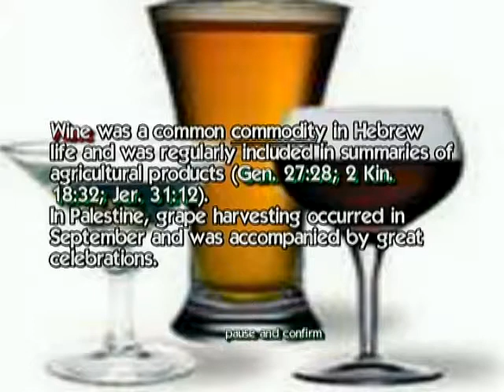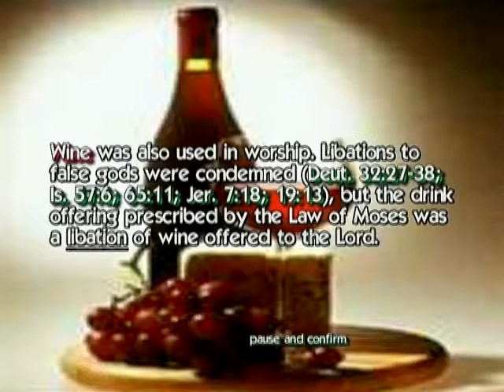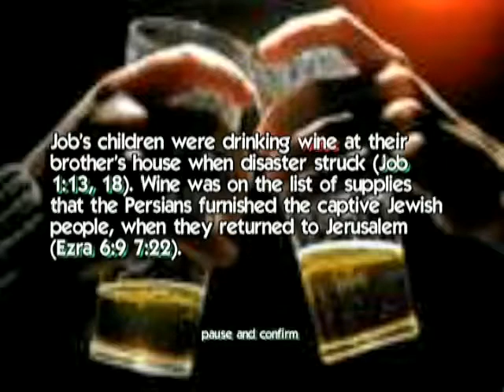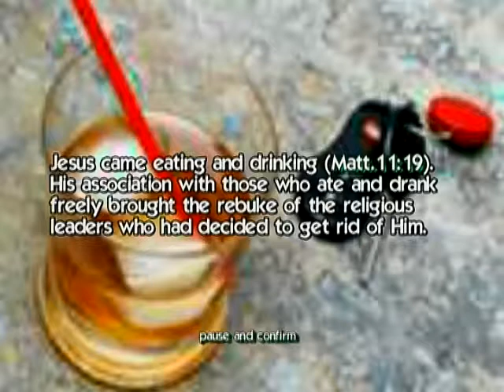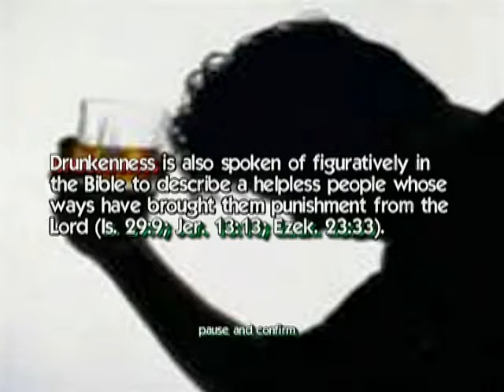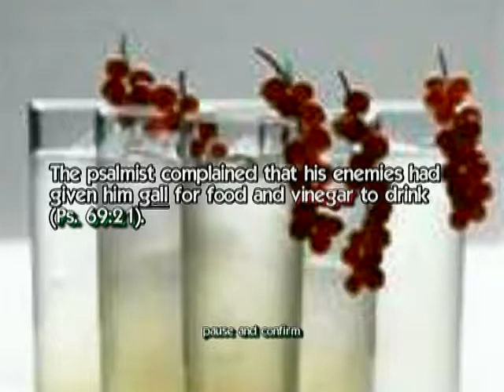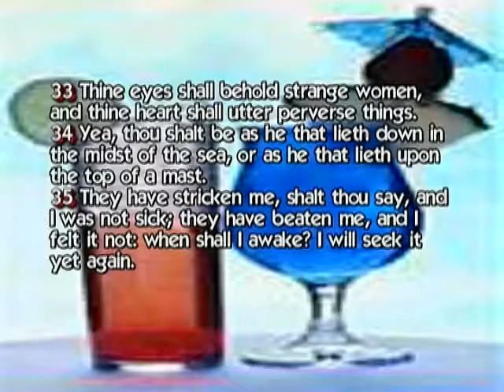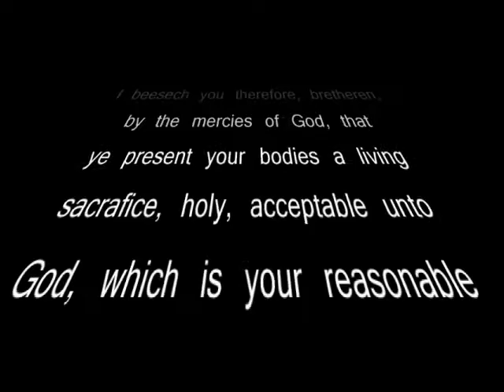wine and strong drink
the bible's pros and cons concerning strong drink